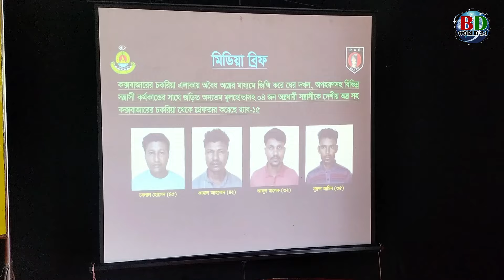কক্সবাজারের চকরিয়ায় চিংড়ি ঘের এলাকায় র্যাবের অভিযান